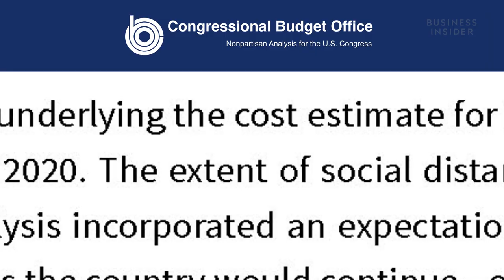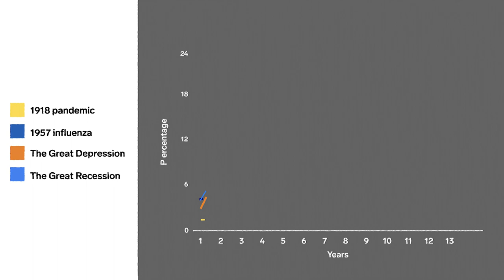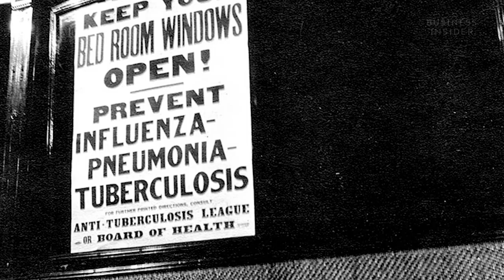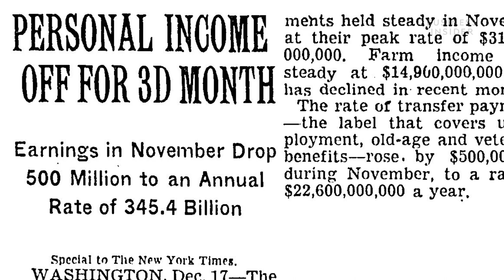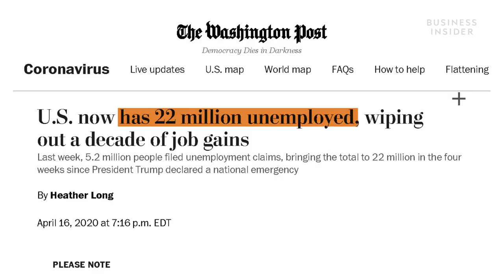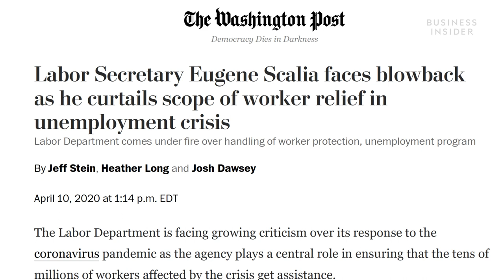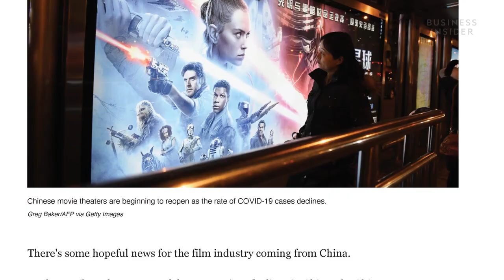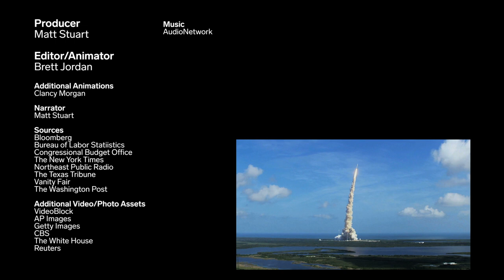Why Congress' Own Economists Predict 15 Million Unemployed In 2021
While President Donald Trump says the economy will take off like a rocket when social-distancing guidelines end, the Congressional Budget Office estimates an unemployment rate of 9% at the end of 2021. In fact, economists think the US might already be at 15% unemployment. With parts of the economy like restaurants, sporting events, movie theaters, and concerts unlikely to be able to go back to 100% capacity for months or longer, it may be hard to bring the unemployment level back down to full employment rapidly.